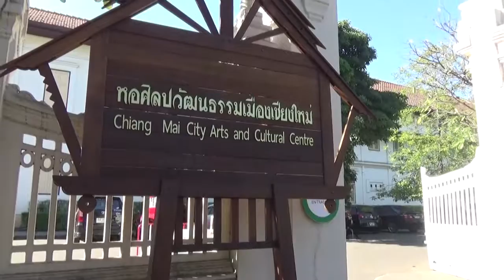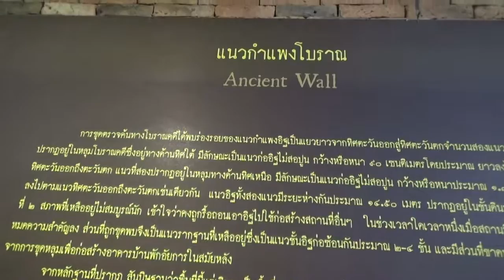ประชุมไทยพีบีเอส ชม.- 5นาที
วันนี้.23กพ.2560@หอศิลปวัฒนธรรมเมืองเชียงใหม่. นักสื่อสารสนเทศ พัฒนาชุมชน จ.พะเยา ยุทธภูมิ นามวงศ์  หัวหน้ากลุ่มงานสารสนเทศ  พัฒนาชุมชน จ.พะเยา มีโอกาสเชื่อมเครือข่ายนักสื่อพลเมืองภาคเหนือ และไทยพีบีเอส ในการสัมมนาฯวันนี้..

องค์การกระจายเสียงและแพร่ภาพสาธารณะแห่งประเทศไทย มีนโยบายสร้างความเป็นสาธารณะในการดำเนินงานสื่อ โดยสร้างกลไกการทำงานร่วมกับหลายภาคส่วน ทั้งการมีส่วนร่วมกำหนดประเด็น และการพัฒนาทักษะการสื่อสารของภาคประชาชน ให้สามารถเข้ามามีส่วนร่วมกำหนดวาระและสื่อสารผ่านสื่ออย่างต่อเนื่องผ่านช่องทางที่หลากหลายของไทยพีบีเอส  ในปี 2560 ส.ส.ท. โดย ฝ่ายพัฒนาเครือข่ายสื่อพลเมือง สำนักเครือข่ายสื่อสาธารณะ จึงวางแผนการทำงานร่วมกับเครือข่ายภาคประชาสังคม สถาบันการศึกษา และเครือข่ายสื่อพลเมืองในพื้นที่ภาคเหนือ ผ่านพื้นที่การสื่อสารของ ไทยพีบีเอส ในหลายลักษณะ ได้แก่ ข่าวพลเมือง รายการสารประโยชน์ และรายการทีวี
จึงได้กำหนดการประชุมกองบรรณาธิการเครือข่ายสื่อพลเมืองภาคเหนือ  ในวันที่
23  กุมมภาพันธ์ 2560 สถานที่ ณ หอศิลปวัฒนธรรมเมืองเชียงใหม่ อ.เมือง จ.เชียงใหม่

ขอขอบคุณ Thai PBS ที่ให้โอกาสกลุ่มงานสารสนเทศการพัฒนาชุมชน สำนักงานพัฒนาชุมชนจังหวัดพะเยา ได้เป็นตัวแทนเครือข่ายสื่อสาธารณะจังหวัดพะเยา ร่วมสัมมนากำหนดแผนการทำงานร่วมกับเครือข่ายของไทยพีบีเอส ..